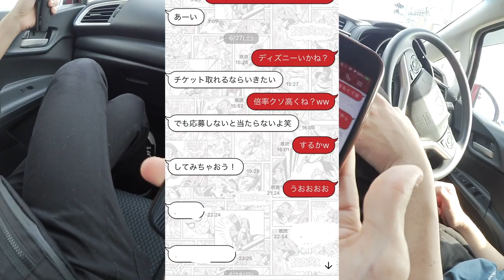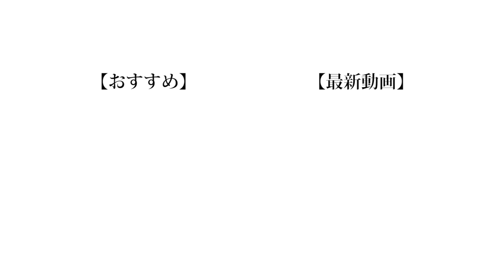【大失礼】英語言ったら即女の子ディズニーに誘う旅！！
今回は雑談みたいな形の動画になりました。
罰ゲームでディズニーに誘ってしまった皆様申し訳ございませんでした。
すこーーー

❏ 公式
❑ 晴生(はるき)
❑ 魁斗(かいと)
❑ のせ
❑ もっち
【Untitled_mo】